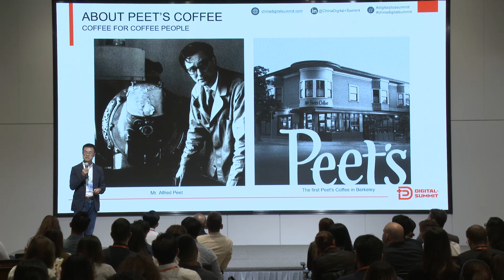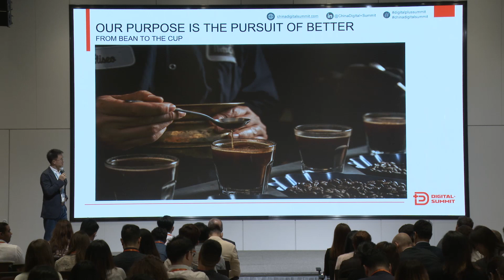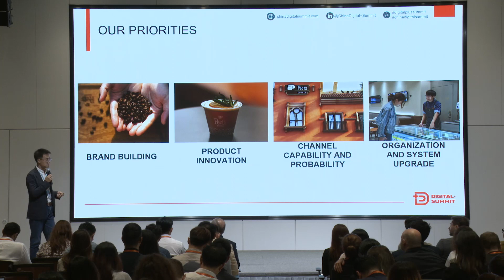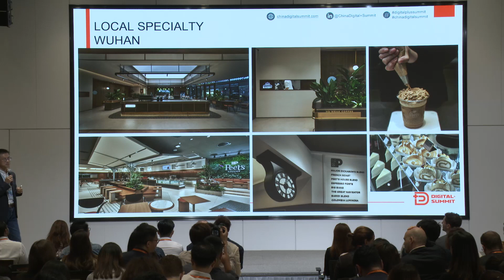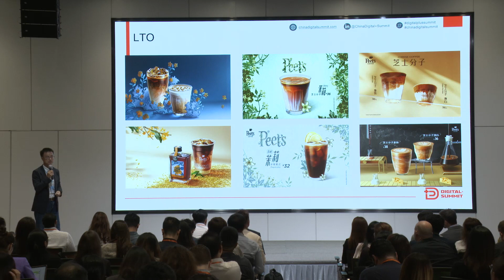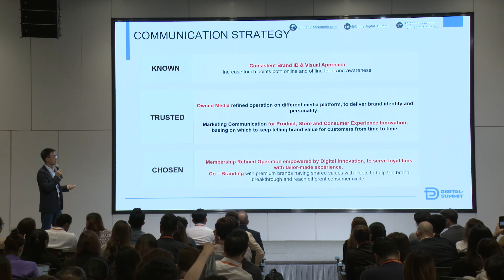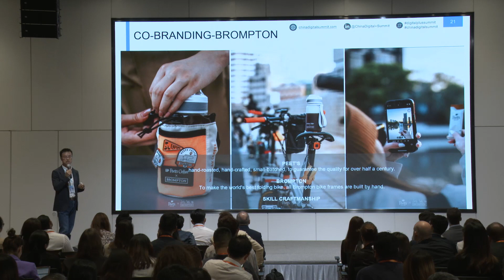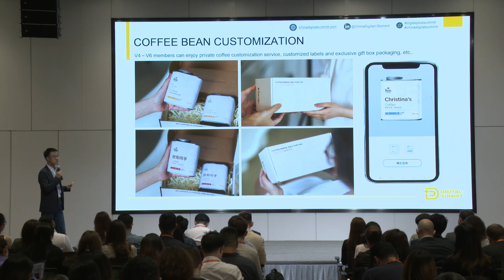Adapting to Change & Maximizing Marketing Impact | Michael Zhang at China Digital+ Summit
Tune into this China Digital+ Summit session with Michael Zhang, CEO of Peet's Coffee, as he shares strategies for 'Adapting to Change and Maximizing Marketing Impact in 2023'. With over 150 retail stores in China, Zhang offers unique insights from his experience in navigating a dynamic market.